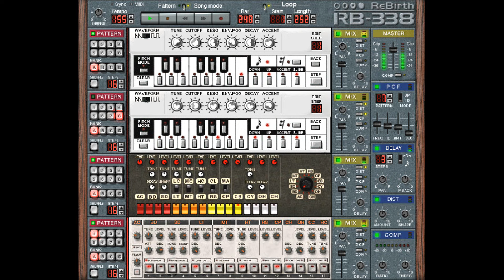Dj Liquid - 11th hour (Remix)